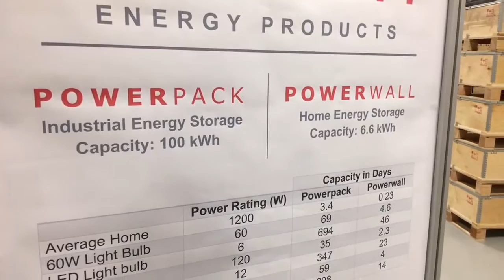Globalfuturist.org: 20 minute Tesla Gigafactory Tour